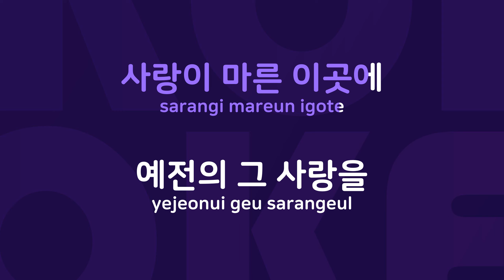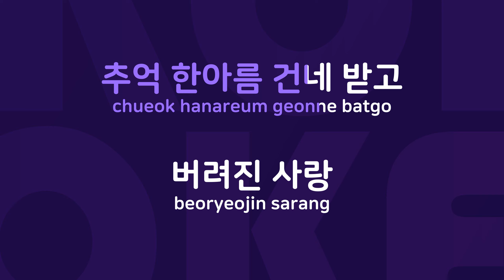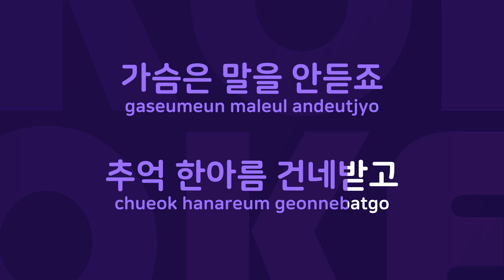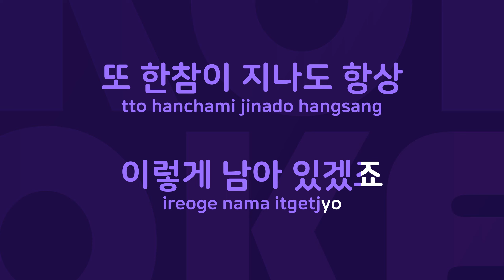한참이 지나도 : Originally Performed By 플라이 투 더 스카이 Karaoke Verison